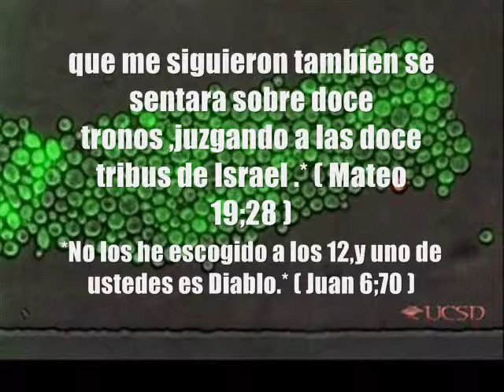103 Contradicciones en la Beblia .( Video 23 )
Errores y Contradicciones en la Biblia y la mitad del mundo creen en este Modificada Biblia ,no entiendo porque este gente Adoran a un Hombre en el Lugar de Dios lo que Creo este Hombre